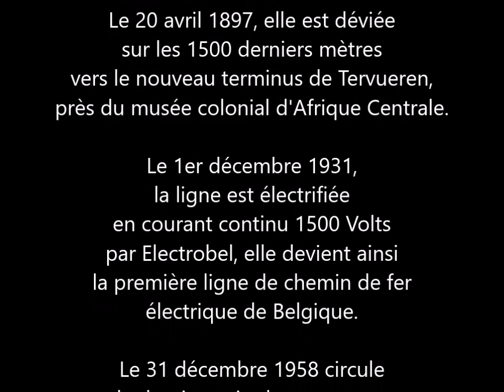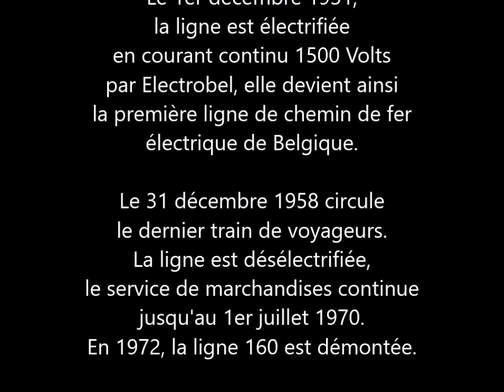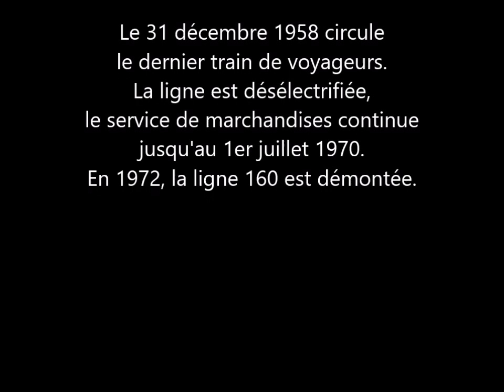BT - Chemin de fer électrique Bruxelles - Tervueren 1947 - 1e Train électrique en Belgique Ligne 160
Electrifié en courant continu 1500 V par Electrobel le 1er décembre 1931, le "BT" Bruxelles - Tervueren a été le premier train électrique de Belgique, près de 3 ans et demi avant la première ligne électrique de la SNCB. Avec ses stations rapprochées, ses quais hauts, ses automotrices et sa fréquence élevée, le "BT" était un genre de S-Bahn ou RER Bruxellois avant la lettre. D'ailleurs, ce caractère urbain ou suburbain était encore renforcé par l'utilisation de voitures remorques récupérées au Métro de Paris. On en voit une dans la film à 01:24.
Le dernier train de voyageurs circule néanmoins le 31 décembre 1958, la ligne est alors désélectrifiée et après la fin du service de marchandises le 1er juillet 1970, elle est demontée en 1972.

Attention : Seules les images comprises entre 01:45 et 01:59 m'appartiennent, elles ont été filmées par François De Cuyper (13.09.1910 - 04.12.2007), l'importateur en Belgique des trains miniatures Fleischmann de l'époque. Les autres séquences proviennent d'un film de 44 minutes publié par Claude Samyn.